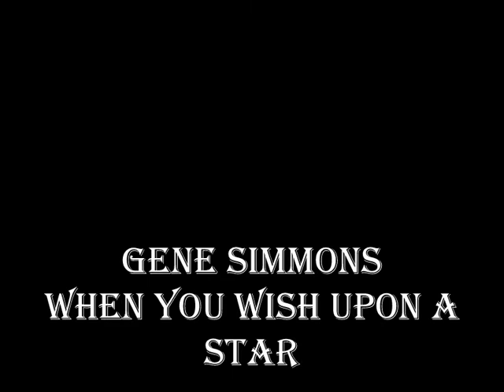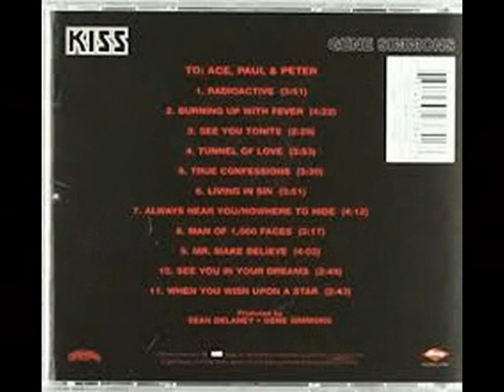GENE SIMMONS . WHEN YOU WISH UPON A STAR . I LOVE MUSIC